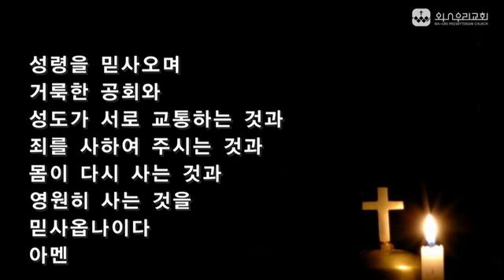2015.09.20 주일 예배 [경배와 찬양]